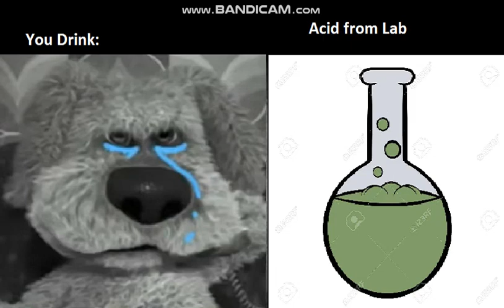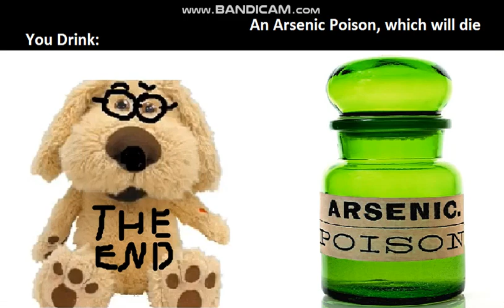Ben Becoming Idiot (You Drink)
Thanks to MR. Dweller.
Ben! Ben! Yes! HOHOHO